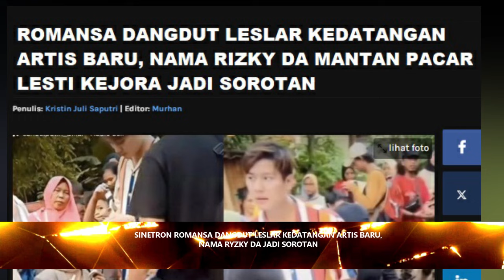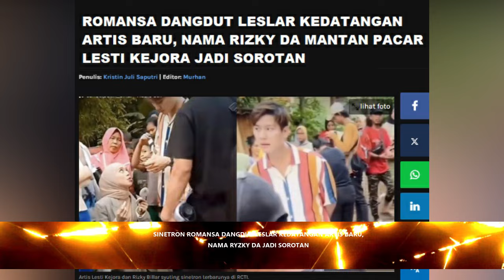SINETRON ROMANSA DANGDUT LESLAR KEDATANGAN ARTIS BARU, NAMA RIZKY DA JADI SOROTAN